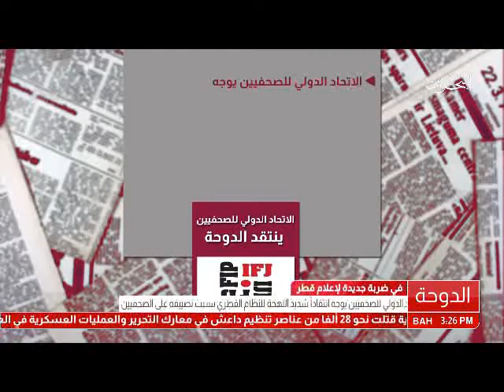البحرين: تقرير: الإتحاد الدولي للصحفيين ينتقد الدوحة